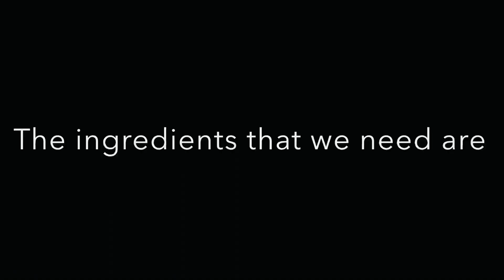Chicken Spring Rolls Recipe | Ramadan Special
Here s the Recipe for the best Chicken Spring Rolls you will ever have. Make them and store them for the whole Ramadan.
I hope that you will like my video.